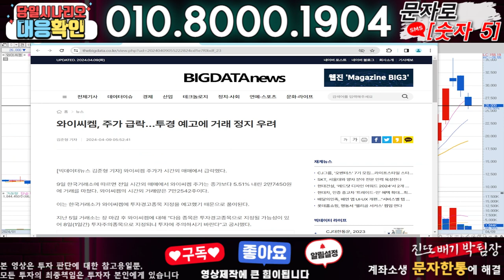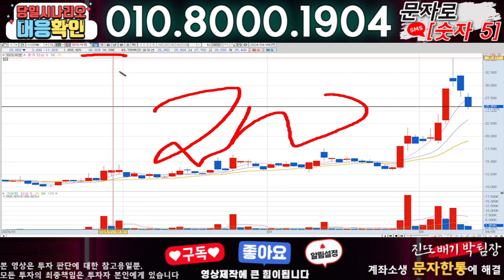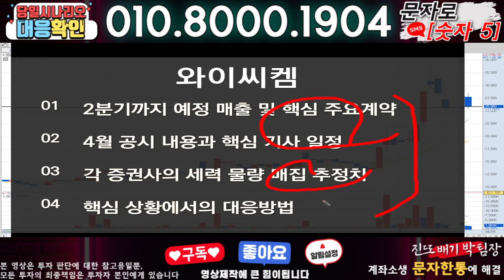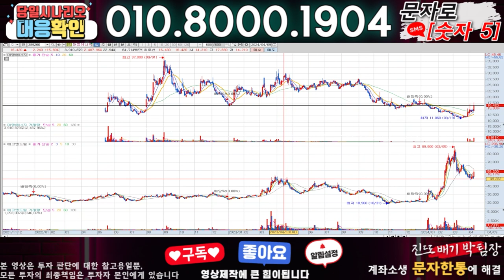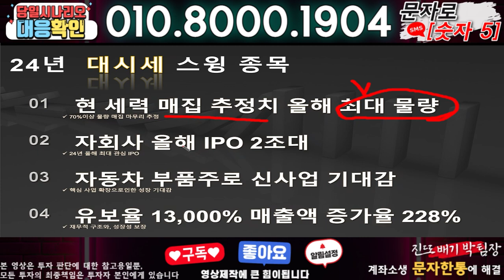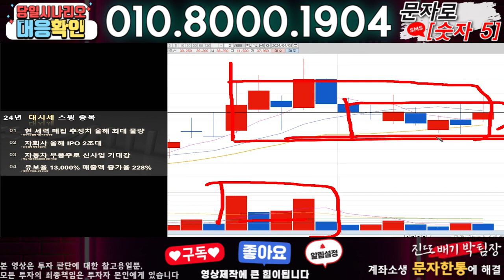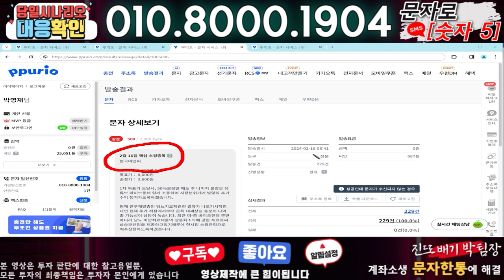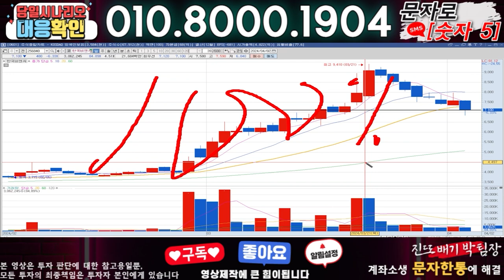와이씨켐 ) 3분전 기습속보-공식입장발표!! 무슨일인가?